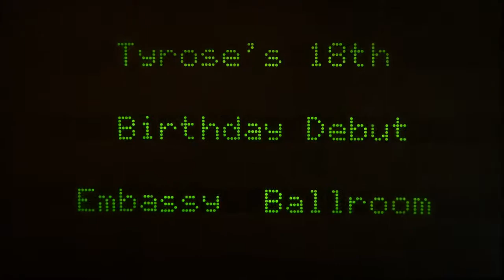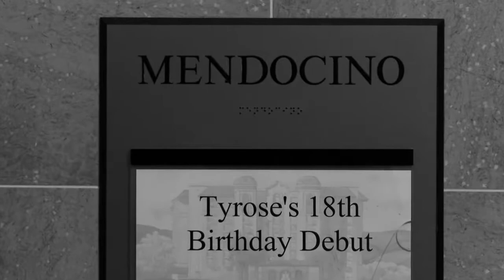Angel Lawas Debutante Ball Highlights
Highlights video montage from the Debutante Ball of Angel "Tyrose" Lawas filmed at the Embassy Suites in Burlingame, CA on